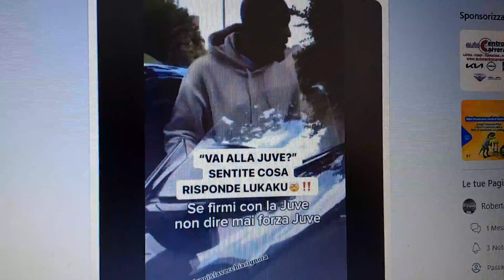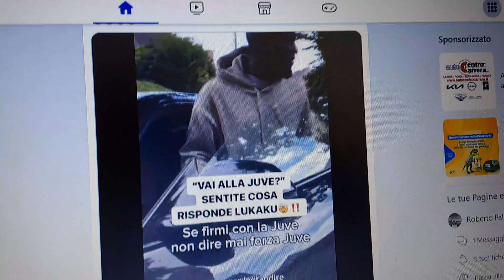Situazione sentimentale di Lukazzu prima:io non andrò mai alla Juve. Adesso:mmm😆🤡 e Allegri gioca😡🤬